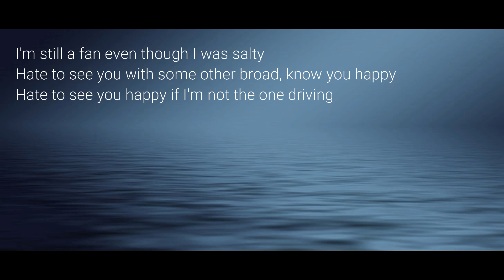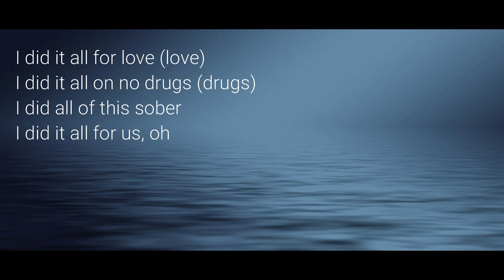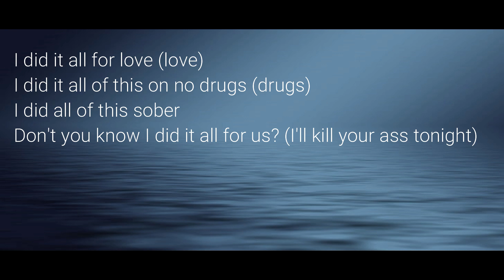Kill Bill - sza Lyric video